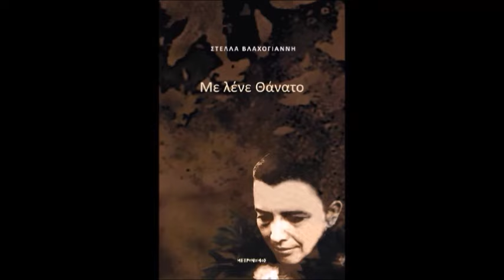Μια Στέλλα τι την είχατε; "Ιατρείο Ασμάτων", η ποίηση και οι νέοι. Αφιέρωμα στην Στέλλα Βλαχογιάννη.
Φίλες και φίλοι, η ανάγκη αυτού του ελάχιστου αφιερώματος προέκυψε από το γεγονός πως ένα και πλέον χρόνο από τον θάνατό της, δεν υπάρχει τίποτε ανάλογο για την πολύ αξιόλογη, υπέροχη δημοσιογράφο, ραδιοφωνική παραγωγό και ποιήτρια Στέλλα Βλαχογιάννη, που έφυγε από τον κόσμο τον Φεβρουάριο του 2023 σε ηλικία 66 ετών.
Δυστυχώς ούτε εδώ στο Youtube έστω, κάποια ηχητικά των εκπομπών της, αλλά ούτε και δυο λόγια  για την μεγάλη της προσφορά στο ελληνικό τραγούδι, αλλά και τους νέους ανθρώπους του χώρου.
Συμπεριέλαβα κάποια από αυτά μαζί και πολλά άλλα, όπως μια συγκινητική προσθήκη του αδελφού της Νίκου.
Ας μην γράψω άλλα, απλώς ας κάνω την αρχή λοιπόν και προσθέστε όσα νομίζετε ότι χρειάζονται..

Κι αν σας φάνηκε ενδιαφέρον βρείτε και τα άλλα αντίστοιχα podcast.
ώστε να ενημερώνεστε για όλα τα νεότερα.